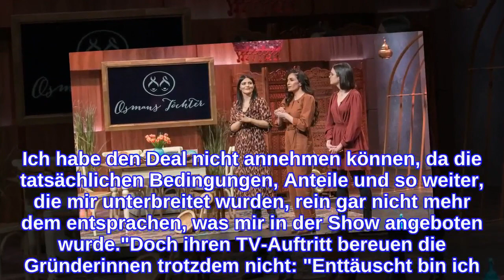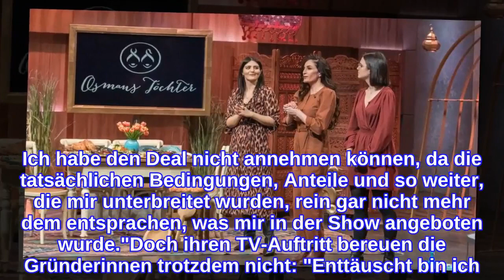Trotz Tränen-Deal: Food-Start-up macht ohne Löwen weiter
So haben sich die Gründerinnen von Osmans Töchter ihren Löwen-Deal sicherlich nicht vorgestellt. Am Montag stellten Yudum Korkut, Arzu Bulut und Constanza Hörrmann ihre kulinarische Geschäftsidee bei Die Höhle der Löwen vor. Sie wollen mit türkischen Spezialitäten den Lebensmittelmarkt erobern. Investorin Dagmar Wöhrl (67) war gleich begeistert und wollte in das Food-Start-up einsteigen – doch wie die Osmans-Töchter-Chefinnen nun im Promiflash-Interview verrieten, platzte der Deal im Nachgang.Eigentlich hatten sich die drei Frauen und die Löwin auf 170.000 Euro für 25 Prozent Firmenanteile geeinigt. Die 67-Jährige und das Gründerinnen-Trio waren von ihrem abgeschlossenen Deal sogar so ergriffen, dass bei allen Beteiligten die Freudentränen flossen. Doch wie Arzu, Constanza und Yudum nun gegenüber Promiflash erklärten, wurde aus dem Geschäftsabschluss nach Drehschluss doch nichts: "Ich bin – ehrlich gesagt – sehr enttäuscht. Ich habe den Deal nicht annehmen können, da die tatsächlichen Bedingungen, Anteile und so weiter, die mir unterbreitet wurden, rein gar nicht mehr dem entsprachen, was mir in der Show angeboten wurde."Doch ihren TV-Auftritt bereuen die Gründerinnen trotzdem nicht: "Enttäuscht bin ich. Aber ich bin für die Erfahrung, die ich in der Show gemacht habe, äußerst dankbar. Die Vorbereitungsphase für den Auftritt vor den Löwen und der Austausch mit den Investoren war sehr bereichernd und lehrreich. Ich bin am Ende froh, dass wir teilgenommen haben."Tipps für Promiflash?
INFORMATION
• Source: promiflash